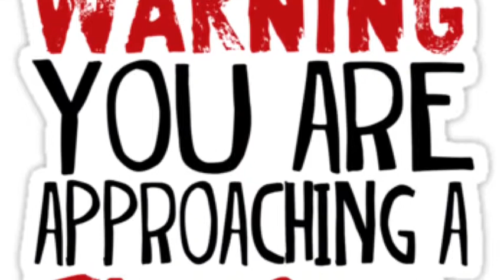Worst Fandom Tragities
The Autobots- Lorien, Luigi, and Matthew

This is our top 10 video